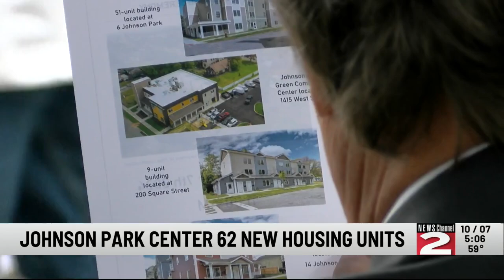Utica's Johnson Park Center Cuts Ribbon on 62 New Affordable Housing Units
It has been so many years in the making that it doesn't seem real; however, 62 new units of affordable housing in Cornhill are now filled with people who need them in Utica's Johnson Park Center.